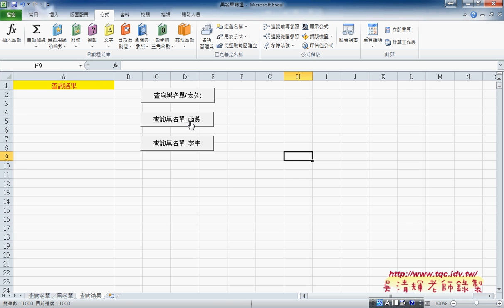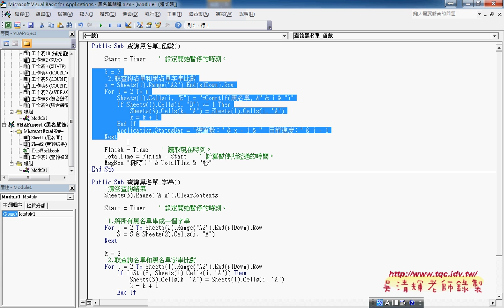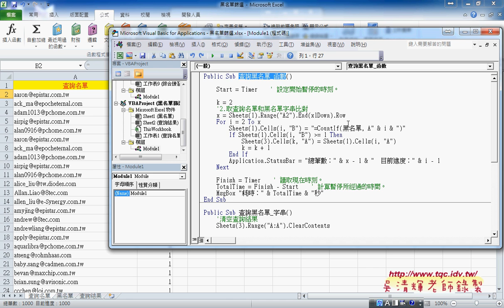02 利用VBA輸出黑名單結果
東吳EXCEL VBA與資料庫雲端設計第5次上課影音教學

上課內容：
01_黑名單篩選複習與用文字比對說明
02_LOOKUP函數與查詢資料
03_將查詢方式改為VLOOKUP函數
04_將查詢改為VBA說明
05_如何將為工作表Change事件與判斷
06_HLOOKUP函數說明
07_轉置VBA與血型範例解說
08_血型範例VBA的三種寫法
09_股票配股範例說明

懶人包：
EXCEL函數與VBA http

課程理念：
1.以循序漸進的方式, 透過詳細的說明和實用的50個Excel VBA範例,

2.進而解說EXCEL與資料庫的結合，甚至將EXCEL當成資料庫來使用，

3.將結合GOOGLE雲端試算表，教您如何將EXCEL函數雲端化與網路化。

上課用書：
Excel VBA一點都不難：一鍵搞定所有報表
作者： Excel Home
出版社：博碩
出版日期：2013/06/26
定價：380元

吳老師  104/5/23

函數,自強基金會,程式設計,線上教學excel vba教學電子書,excel vba範例,vba語法,vba教學網站,vba教學講義,vba範例教學,excel vba教學視頻